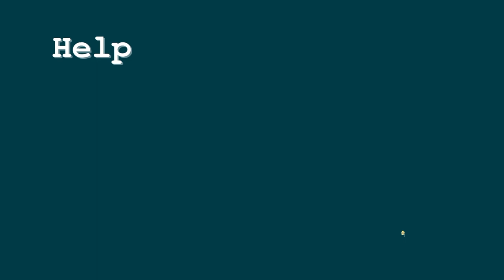TODAY'S PIÑATA PARTY with Pepper-Pult, Bonk Choy, and Hot Potato (Plants vs. Zombies 2)